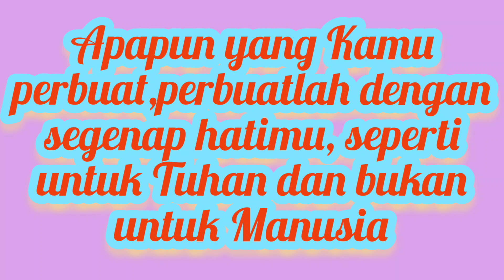Panen Buah Mirabelle, Strawberry di Kebun Sendiri || Buahnya Manis Kayak Madu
Hallo Sahabatku yang Terkasih dan Baik Hati.. Doa terbaik untuk kalian semua ya Semoga Sehat selalu dan tidak kekurangan sesuatu apapun..

Musim Gugur / Autumn sudah tiba dan karena Saya meninggalkan Rumah lama jadi buah dan Sayuran Saya sudah Matang di Pohon dan harus secepatnya di Panen..

Ayoo ikutan Panen " Organik di Kebunku..